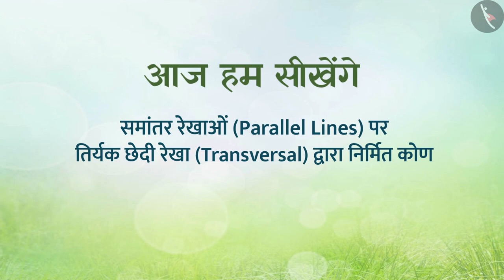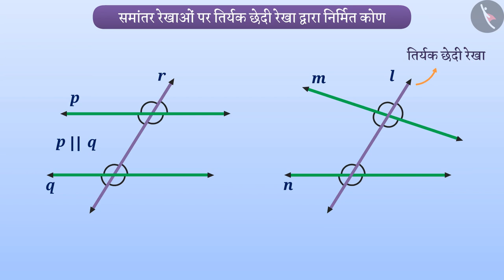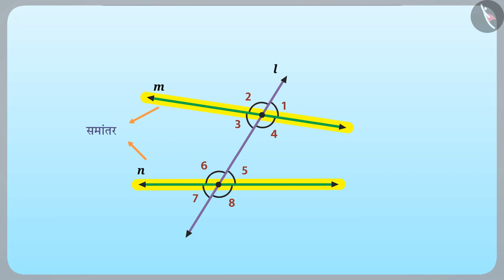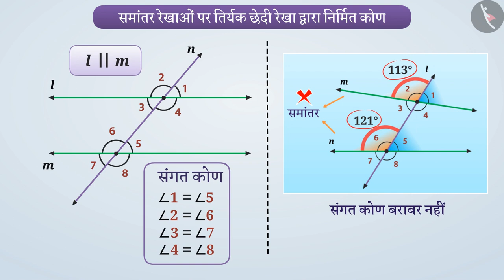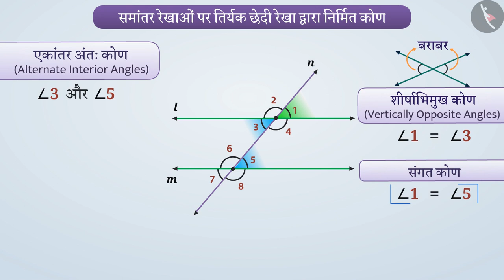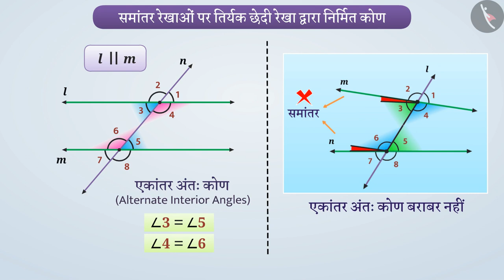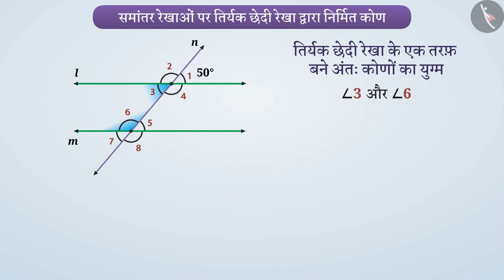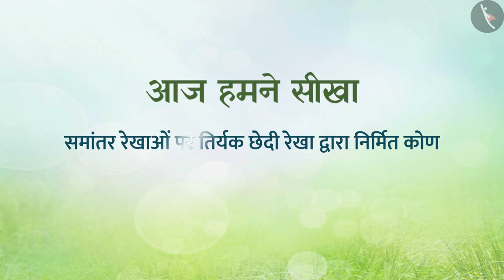समांतर रेखाओं पर कोण | Part 1/4 | Angles made on Parallel Lines | Hindi | Class 7